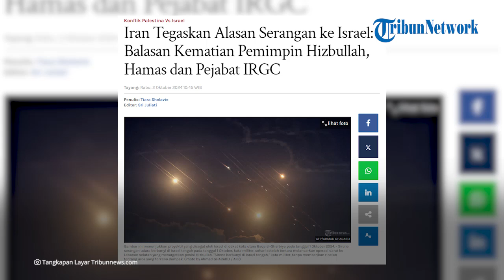IRAN TEGASKAN Serangan ke Israel Sebagai Balasan Atas Pembunuhan Pemimpin Hizbullah, Hamas, dan IRGC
TRIBUN-VIDEO.COM - Satuan militer elite Iran, Korps Garda Revolusi Islam (IRGC) mengatakan, serangan rudal terhadap Israel merupakan respons terhadap pembunuhan kepala Hizbullah Hassan Nasrallah dan komandan IRGC Abbas Nilforoushan minggu lalu, serta pembunuhan pemimpin Hamas, Ismail Haniyeh awal tahun ini, kantor berita Fars Iran melaporkan.

"Menanggapi tewasnya Ismail Haniyeh, Hassan Nasrallah, dan Nilforoushan, kami menargetkan jantung wilayah pendudukan," kata IRGC dalam sebuah pernyataan.

Dikatakan bahwa serangan rudalnya menargetkan tiga pangkalan militer di wilayah Tel Aviv.

Suara sirine terdengar di Tel Aviv pada Selasa (1/10/2024) malam waktu setempat.

Mengutip Al Jazeera, televisi pemerintah Iran mengatakan 80 persen rudal yang diluncurkan ke Israel mengenai sasarannya.

Sementara itu, militer Israel mengatakan sejumlah besar rudal telah dicegat.

Seorang pejabat senior Iran mengatakan kepada kantor berita Reuters bahwa perintah untuk meluncurkan rudal ke Israel dibuat oleh Pemimpin Tertinggi negara itu, Ayatollah Ali Khamenei.

Khamenei saat ini berada di lokasi yang aman, pejabat senior itu menambahkan.

Dalam sebuah postingan di X, Presiden Iran Masoud Pezeshkian mengatakan dalam sebuah postingan di X bahwa serangan itu merupakan respons yang tegas terhadap agresi Israel.

Artikel ini telah tayang di Tribunnews.com dengan judul Iran Tegaskan Alasan Serangan ke Israel: Balasan Kematian Pemimpin Hizbullah, Hamas dan Pejabat IRGC,
Editor: Sri Juliati

Editor Video: Ilham Bintang Anugerah